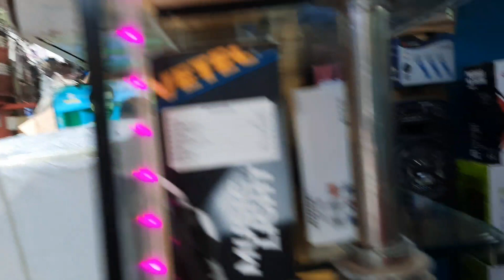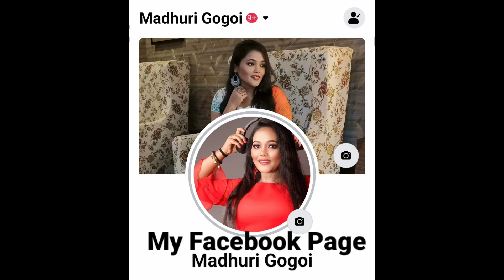Delhi | Chandini Chowk Bhagirath Place | Electrical Market | Shooping